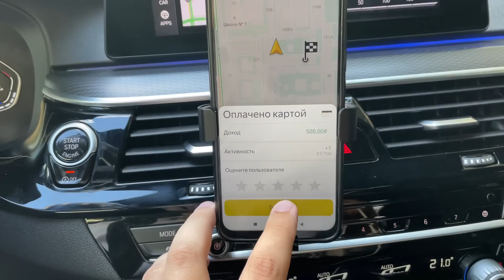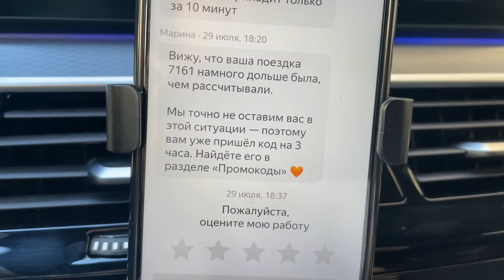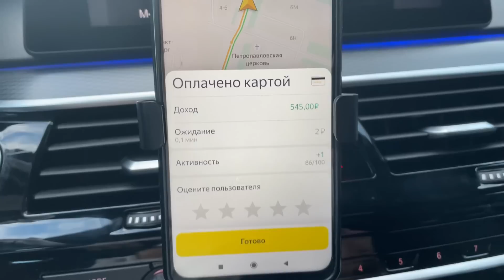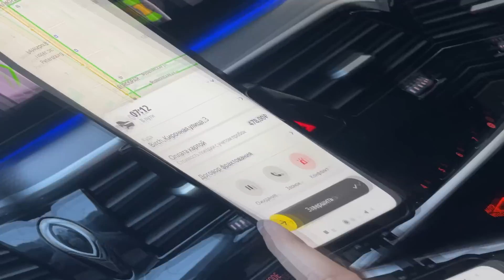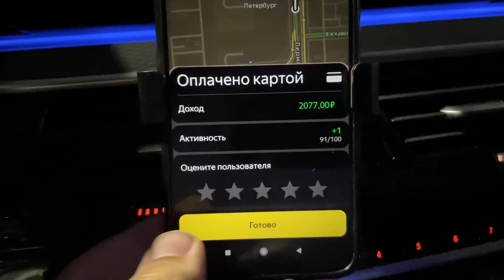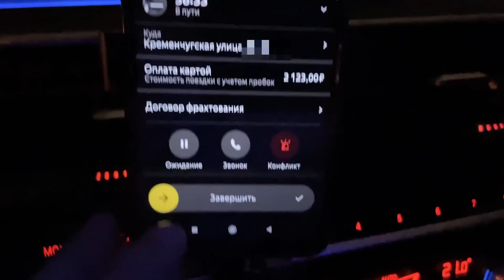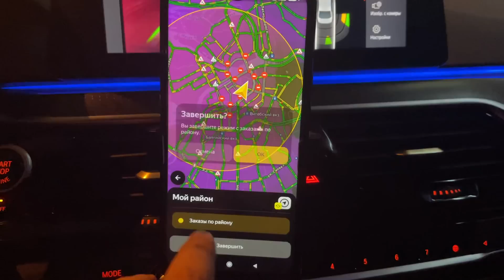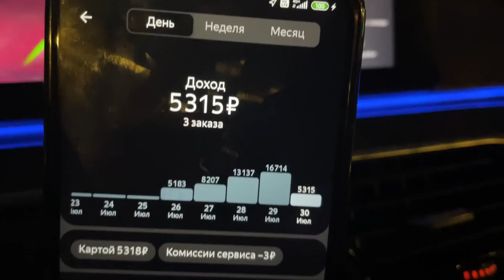Первая СМЕНА в Яндекс Такси на моей BMW 520d по БИЗНЕС ТАРИФУ || Заработок в Экономический Форум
🚖Подключение к Яндекс Такси
через мой ПАРК "Александроff парк"
⚠ Условия моего ПАРКА ⚠
✅Комиссия ПАРКА - от 1р - 7р за заказ (зависит от города в котором вы работаете)
✅Вывод средств моментальный с Таксометра (комиссия за работу банка 1%)
✅Покупки СМЕН с минимальной наценкой (для тех кому они доступны)
✅Заправки с Таксометра
✅Возможность выставить только БЕЗНАЛИЧНУЮ оплату
✅Техническая Поддержка 24/7

Этот код нужно ввести в Таксометре при регистрации в качестве самозанятого: специальное поле появится на последнем шаге регистрации.